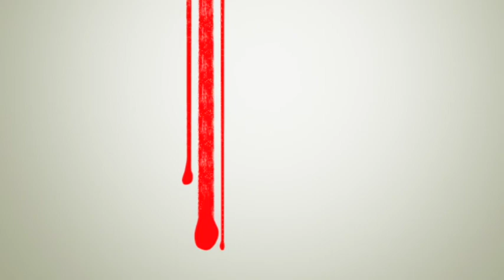POR SI TE LO PERDISTE- LUNES 22 DE ABRIL DE 2019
EL RESUMEN DEPORTIVO DEL FIN DE SEMANA

MONTECARLO

LIGA ESPAÑOLA

LIGA PREMIER

LIGA ITALIANA

LIGA MX

EDICIÓN Y CAMARÓGRAFO: URIEL CERVANTES

CONDUCCIÓN E INFORMACIÓN: JOSÉ LUIS CUEVAS